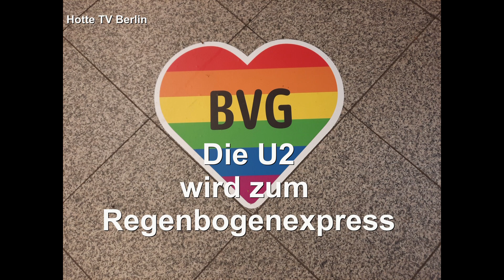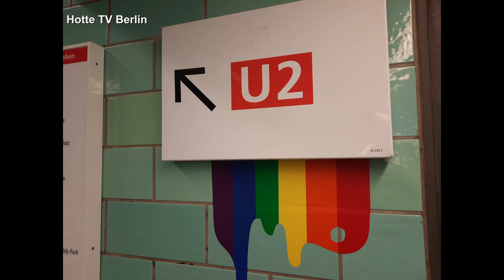Berlin aktuell | Die U Bahnlinie 2 wird zum Regenbogenexpress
Hotte TV Berlin zeigt die Aktion der BVG zum Pride Monat Juni und zum Auftakt des Christopher Street Day am 24 Juli.  Die Bilder entstanden am U Bahnhof Alexander Platz.
Welcome to Berlin und viel Spaß